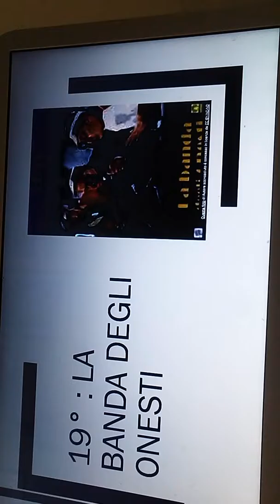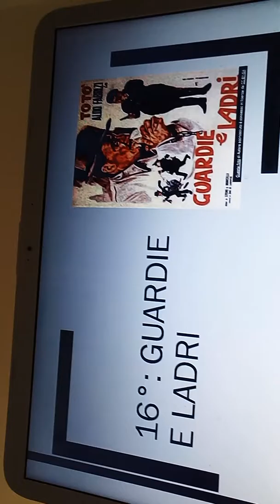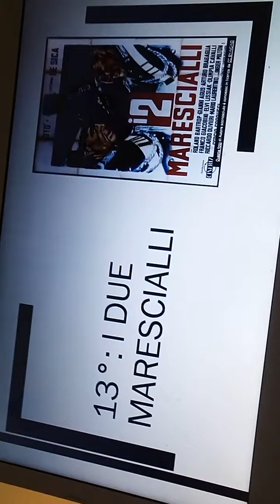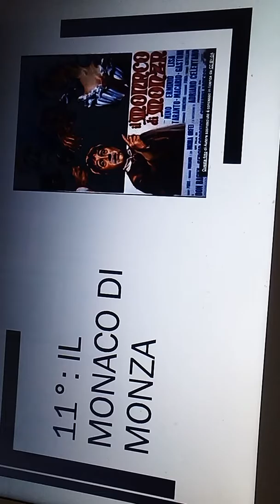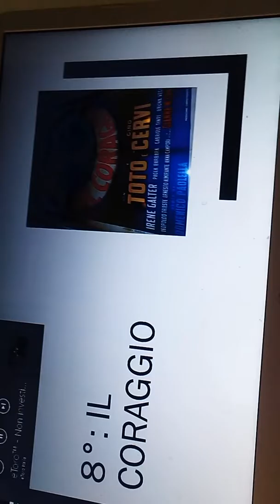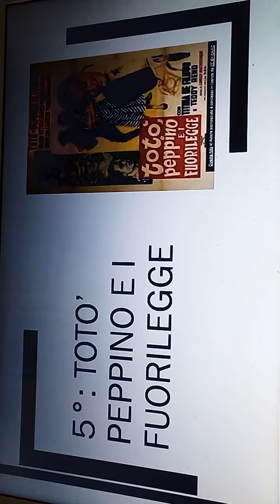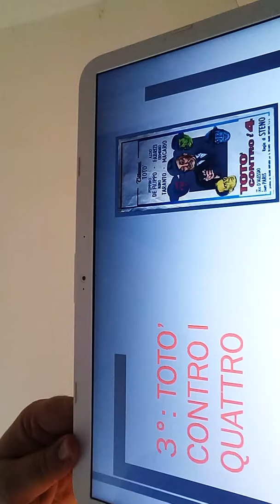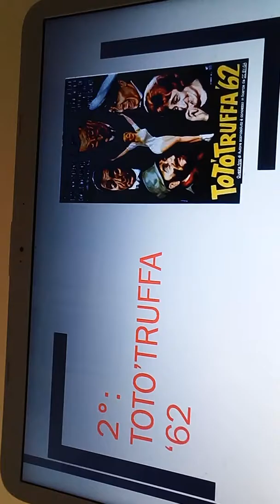TOTO' top 20 film. Il migliore attore. Un mito. Il principe della risata.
classifica dei 20 film di totò più famosi e divertenti; a seguire biografia di Totò, un invito a chi non conosce il PRINCIPE DELLA RISATA a tramandare nel tempo la sua comicità e i suoi tanti film.